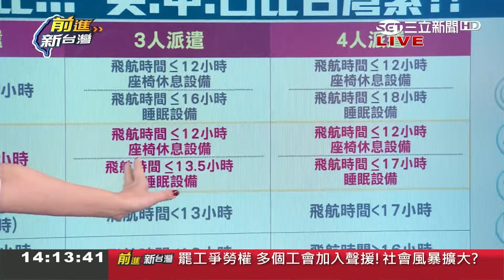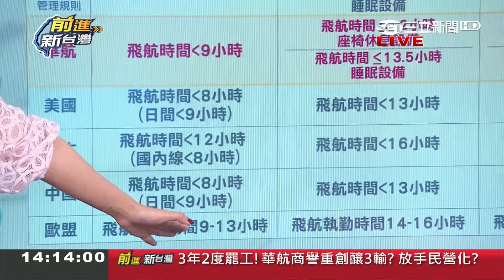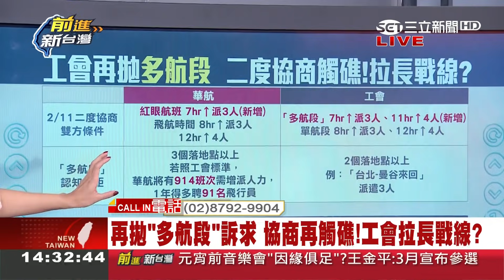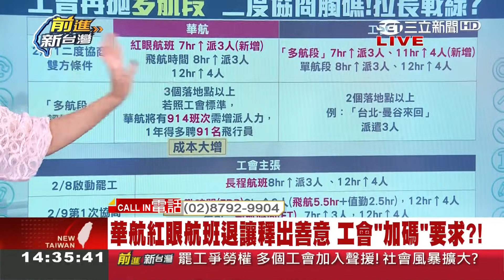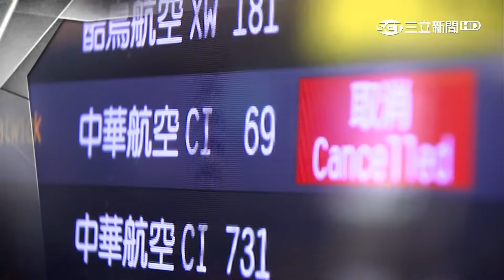因應罷工機師減少 工會傳華航現行機師不合格?周玉蔻:有沒有考慮消費者?│林楚茵主持│【前進新台灣PART1】20190212│三立新聞台